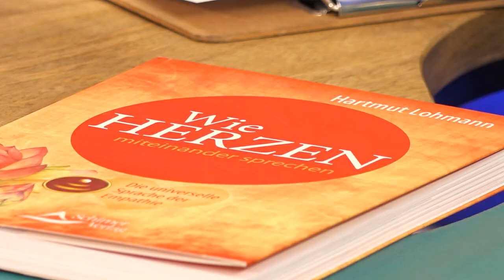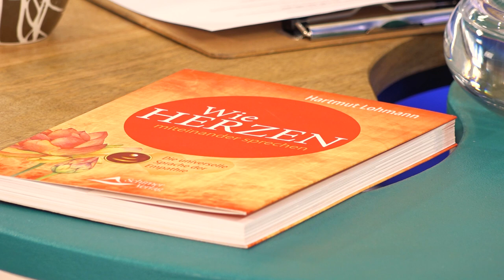Durchschaue dich selbst! Das Herz ist das Auge der Seele - Hartmut Lohmann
Wie gehen wir mit Wut, Schuldgefühlen und Angst um? Welche Rolle spielt das Herz dabei? Und was passiert wenn zwei Herzen miteinander sprechen? Aus dem Herzen leben, Gefühle ausdrücken und entspannt in Fluss des Lebens gleiten – wer möchte das nicht. Hartmut Lohmann weiß, dass jeder das kann. Welche Ursachen Blockaden haben und wie wir uns gegenseitig dabei unterstützen können, sie zu lösen, genau darüber spricht er im Interview mit Moderatorin Katrin Huss.

Hartmut Lohmann gehört zu den erfolgreichsten Medien und Geistheilern Deutschlands, vor allem mit seiner Methode der Chi-Heilung.

Lust auf weitere inspirierende kostenfreie Talks?

Sichere Dir gerne auch unseren Gratismonat für Filme, Dokus und Serien voller Leben, mit Spirit und Sinn